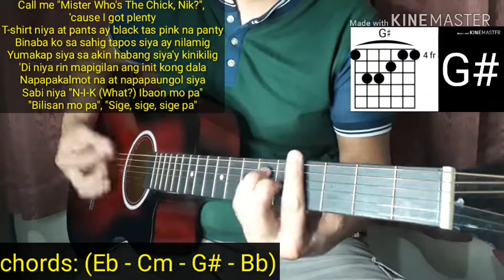Neneng B - Nik Makino ft. Raf Davis Guitar Cover | Guitar Chords Tutorial | normanALipetero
CHORDS & LYRICS

Verse/Chorus:       (Eb - Cm - G# - Bb)
Alternate Chords with CAPO on 3rd FRET:    (C - Am - F - G)

Boom, parang Neneng B ang kaniyang katawan (Katawan)
Ang sarap mong titigan (Titigan)
Rosas ka ba? (Bakit, bakit)
Kase sa spaceship isasakay kita

Call me "Mister Who's The Chick, Nik?", 'cause I got plenty
T-shirt niya at pants ay black tas pink na panty
Binaba ko sa sahig tapos siya ay nilamig
Yumakap siya sa akin habang siya'y kinikilig
'Di niya rin mapigilan ang init kong dala
Napapakalmot na at napapaungol siya
Sabi niya "N-I-K (What?) Ibaon mo pa"
"Bilisan mo pa", "Sige, sige, sige pa"

Uling ka ba? (Bakit, bakit)
Kasi kanina sa'kin nagbabaga ka
Sorbetes ka ba? (Bakit, bakit)
Kasi gusto mong dinidilaan ka
Palay ka ba? (Bakit, bakit)
Kasi gusto mong binabayo kita (Huh)
Chicharon ka ba? (Bakit, bakit)
Kasi ang ingay mo 'pag kinakain ka

Kasi sa spaceship isasakay kita

Sa ganda ng iyong mata't ngiti ako'y naaattract (Crack)
Dibdib, nagla-lock parang merong heart attack
Ayaw mo sa iba, gusto mo kay N-I-K
N-I to the motha (motha), mothafuckin' K
Kase lit, medyo pogi sa mata mo'y malupit
S-A-M P-I-N-T-O, sobrang sexy, fit na fit
'Yung flat na petite tapos medyo makulit (Yeah)
Mahaba ang buhok at mga mata'y singkit
'Yun ang aking tipo minsan 'pag wala nang fake
Tumatagal sa laban parang Jordan game 6 (Six)
Siya ay sobrang sexy, mini skirt at fake C
Chick na always down, hindi ka magsisisi

Pag-aaral ka ba? (Bakit, bakit)
Kasi gusto mo 'yung ginagapang ka (Huh)
Harina ka ba? (Bakit, bakit)
Kasi gusto mo 'yung nilalamas ka

Kasi sa spaceship isasakay kita (Boom)

Spaceship, isasakay kita
Lahat ng kailangan aking dala-dala
Safe kapag kasama, 'wag kang magtaka
'Di ka magdududa, walang baka-baka
Diez-oras na ng gabi, 'di ako mapakali
'Di pa nga nakasinde tas 'di ka pa katabi
Pag umo-oo ka babe, 'di ako makatanggi
Miss ko na bawat parte, 'wag ka na maginarte
Ulo ko'y tigang sa'yo nakaabang
Chicks mga tigang, lahat ay wanna bang
After one night stand still they wanna hang
Tapping sa daan, bitch, yeah, I'm the man

Neneng B, ako ang 'yong boy picker
Can I see you? Anong oras ba ang meet up?
Kotse ka ba? (Bakit, bakit)
Kasi gusto mong sinasakyan kita